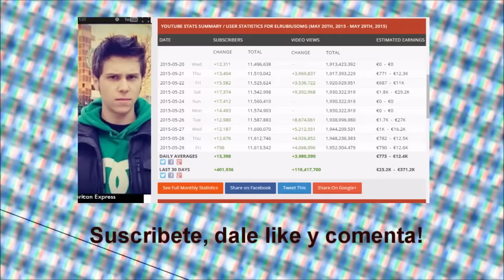EN LA TUYA O EN LA MÍA - Arévalo visita a Bertín Osborne y sus próximos invitados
EN LA TUYA O EN LA MÍA - Arévalo visita a Bertín Osborne y sus próximos invitados como Iker Casillas , Sara Carbonero ,Concha Velasco, Bibiana Fernández o Plácido domingo.